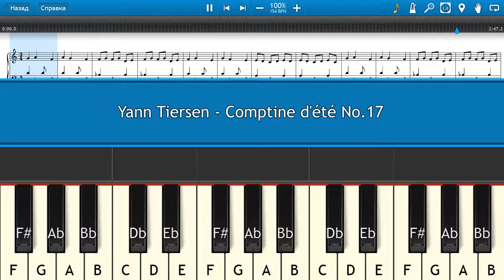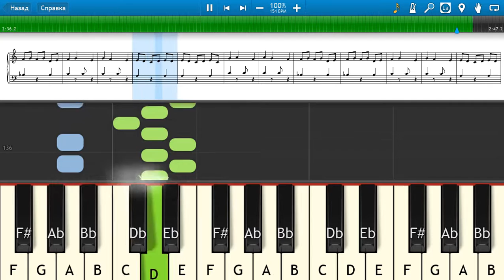Yann Tiersen - Comptine d'été No.17 - Piano tutorial and cover (Sheets + MIDI)